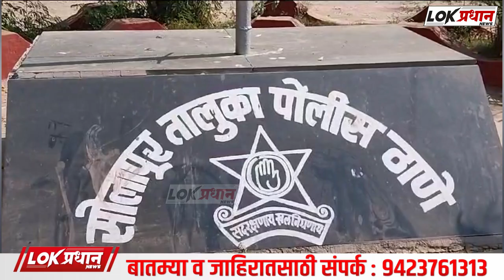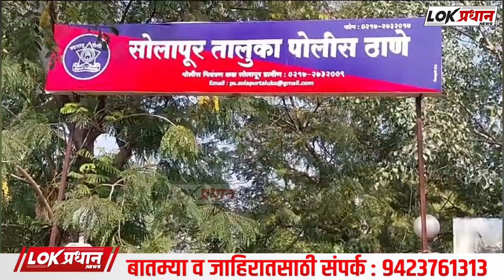शेतातून १ लाख २५ हजार किंमतीची ट्रॅक्टर ट्रॉली चोरीला